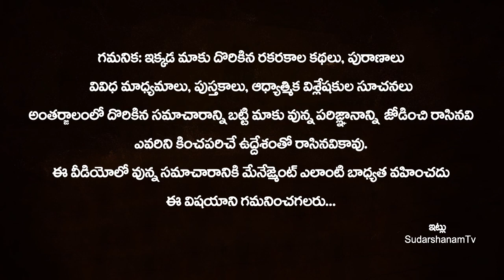ఆడవాళ్ళు నెలసరి సమయంలో స్నానం చేసే నీటిలో ఈ ఒక్కటి కలుపుకోని స్నానం చేస్తే అదృష్టం! NELASARI SNANAM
ఆడవాళ్ళు నెలసరి సమయంలో స్నానం చేసే నీటిలో ఈ ఒక్కటి కలుపుకోని స్నానం చేస్తే అదృష్టం! NELASARI SNANAM Niyamalu in Telugu | Periods Time Do's & Dont's | SudarshanamTv